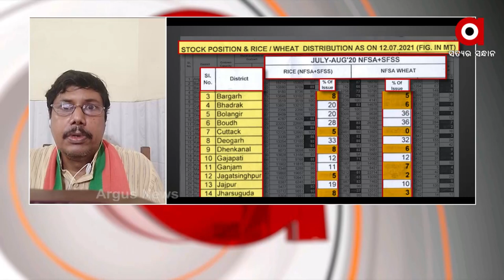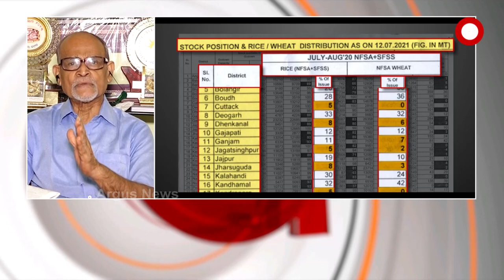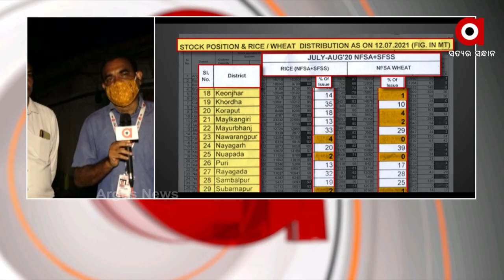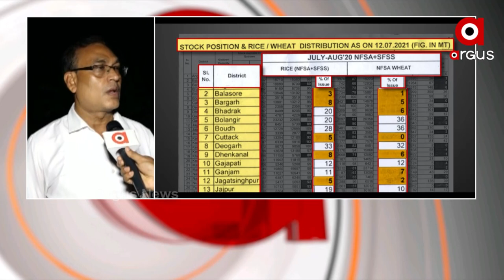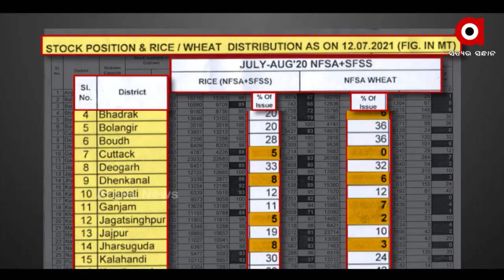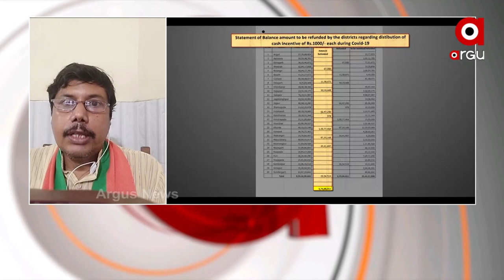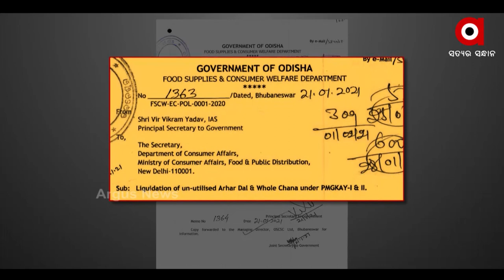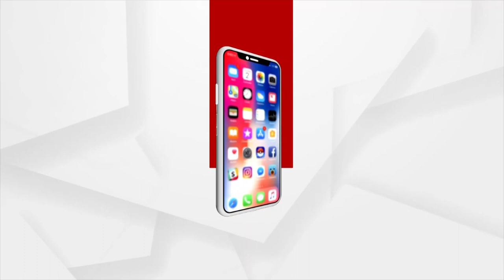PRASNAKALA : ଚାଉଳ ଗଲା କୁଆଡେ?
Rice to be distributed under the Odisha govt scheme to the poor is still lying idle in warehouses and has not reached millers yet.